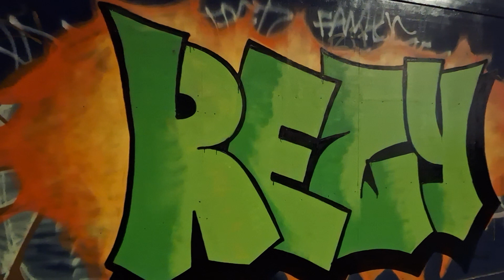Sevz and Rezy in Digbeth